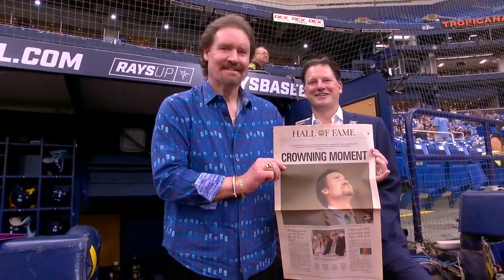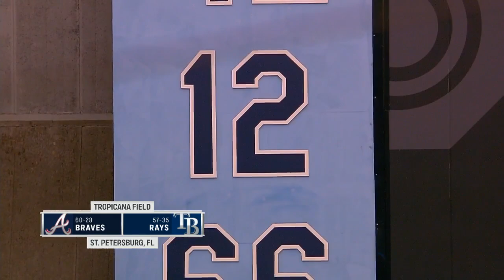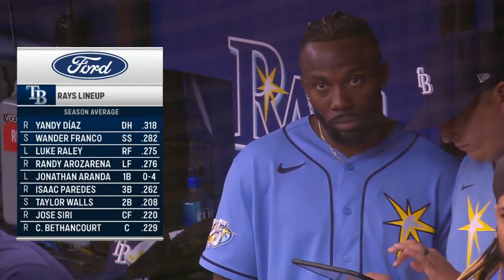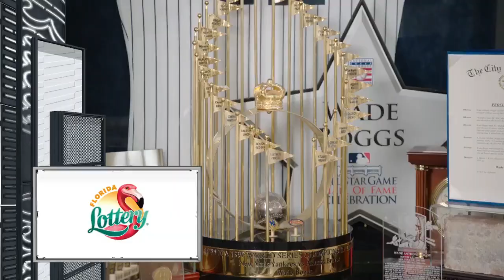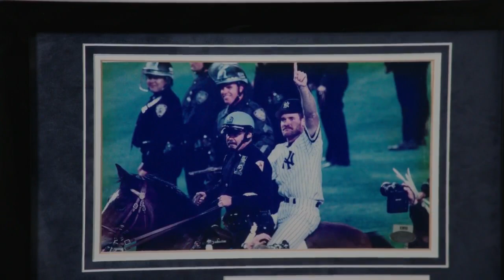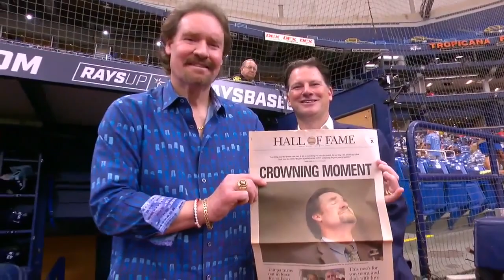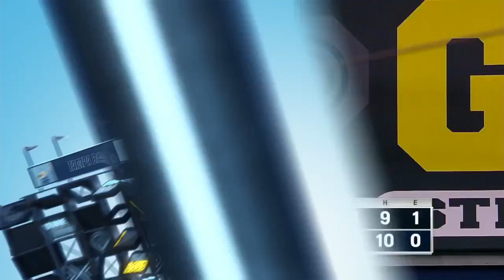MLB Atlanta Braves vs Tampa Bay Rays FULL GAME - 09.07.2023